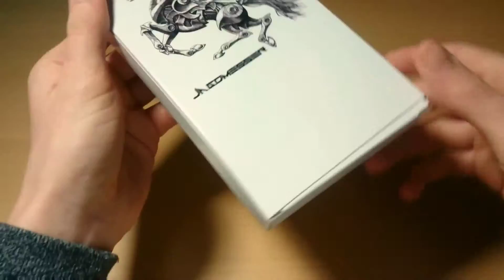Unboxing Kramabit FREEHAND in Real | CS:GO-Himmelsschmiede | FullHD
Last Himmelsschmiede knife.